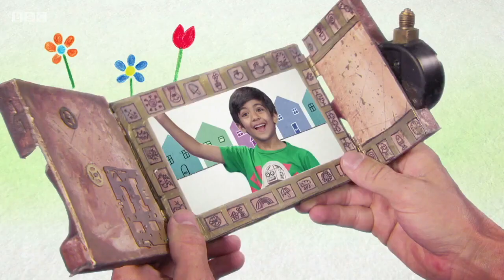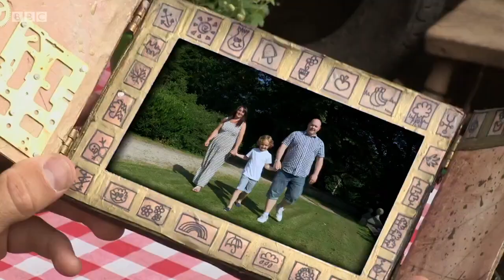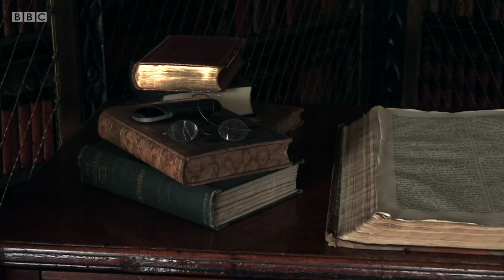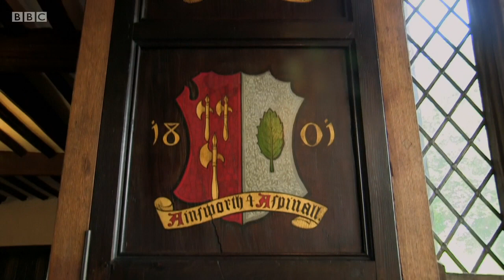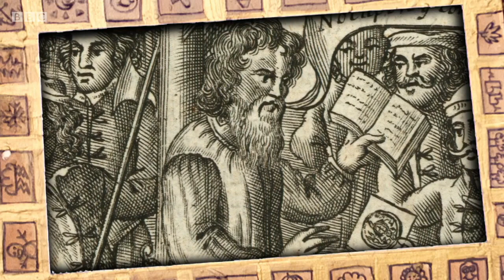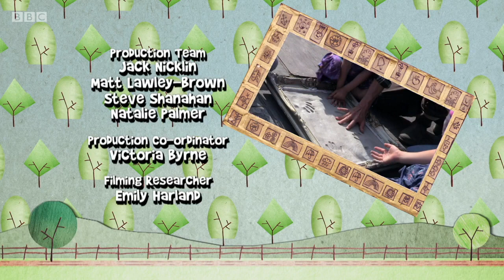Mr Bloom: Here and There - Smithills Hall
Join Mr Bloom as he travels to locations all over the country to encourage children to explore and take pride in their local surroundings.